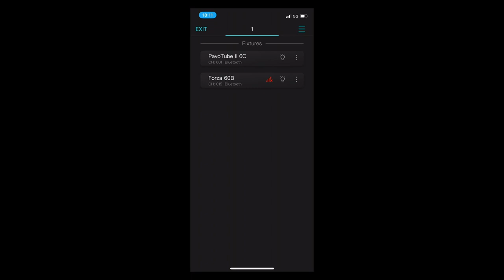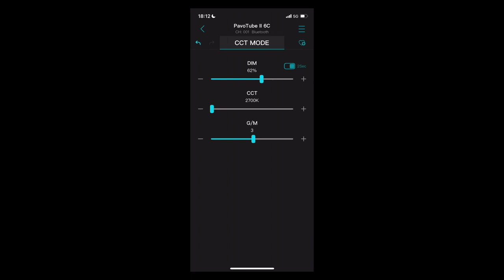Online Talk im Leica Store Nürnberg - Nanlite